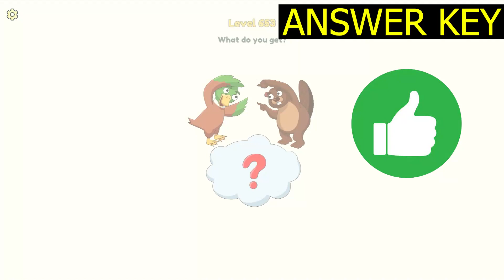DOP 2 Level 653 (What do you get) ANSWER KEY ✅ - DOP 2 Delete One Part Level 653 - Slow Motion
Best Dop 2 Delete One Part Guide